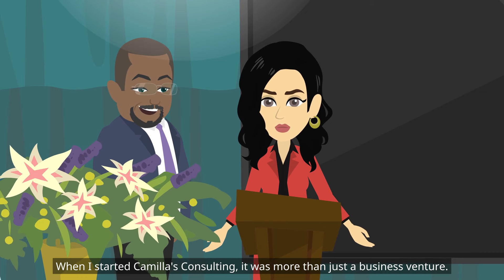【OSA】Husband Dumped My Teenage Mementos in Garbage: Gifts from Parents and Friends - None Romantic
I switched my character with a famous Hollywood star at her request

OSA
OSA Stories

OSA

story time
animated stories
my story animated
teen stories
Revenge Stories
OSA Our Stories Animated